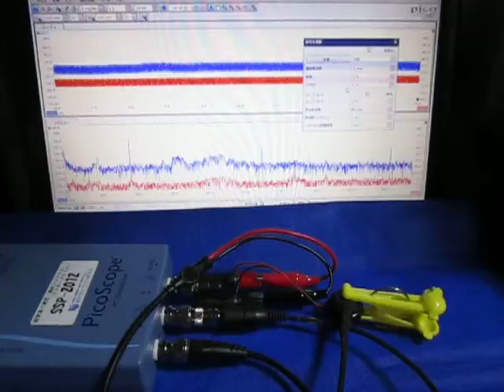超音波実験 Ultrasonic experiment